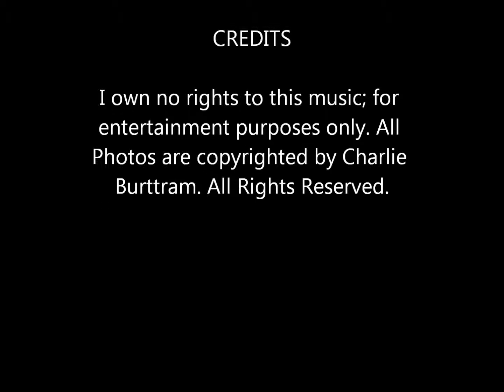Bruce Springsteen - "The Promised Land"